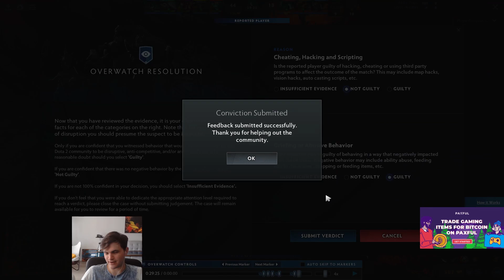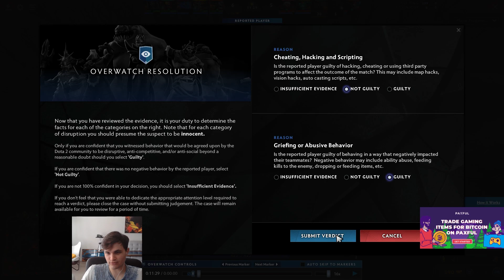SO MANY FEEDERS!! - Judge Jamma Episode 10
SO MANY FEEDERS!! (Judge BSJ - Reviewing Overwatch Cases #10)